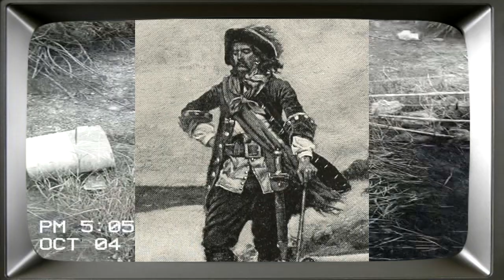Sitios Malditos del Mundo - Maldicion de Mar , Ko Hin-ngam , Giza , Bodie y Más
De Escocia a Egipto, de Estados Unidos de América a Tailandia.
Estos son algunos sitios que quizás deberías evitar cuando busques algún sitio turístico al cual ir cuando planees tus vacaciones...

O bueno, si es que llegas a decidirte por alguno de estos adorables destinos y tu viaje en avión no presenta disturbios o complicaciones, procura no llevarte nada del lugar, podría traerte muy mala suerte.